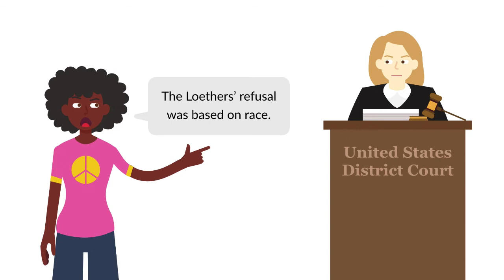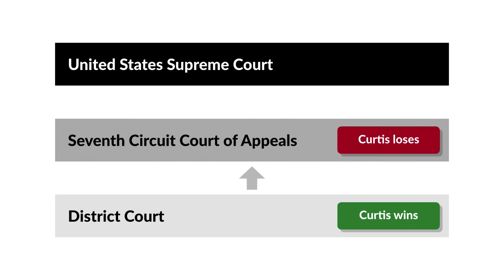Curtis v. Loether Case Brief Summary | Law Case Explained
Curtis v. Loether | 415 U.S. 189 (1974)

The Seventh Amendment guarantees the right to a jury trial in suits at common law. But what about suits brought under statutory law? As the United States Supreme Court’s decision in Curtis versus Loether shows, this distinction can be particularly important in racial discrimination cases.

Julia Curtis, an African American woman, tried to rent an apartment from the Loethers.

When they refused, Curtis sued the Loethers under Section 812 of the Civil Rights Act of 1968.Curtis claimed that the Loethers’ refusal to rent to her was based on her race. She sought punitive and compensatory damages, as well as injunctive relief. The injunction was dissolved after Curtis found another apartment, and the case went to trial on the issues of actual and punitive damages.

The Loethers requested a jury trial, which the district court denied. The court found that the cause of action wasn’t recognized at common law because it had been created by statute and because resolving the statutory claim involved the court’s equitable powers. The Seventh Amendment guarantee of a jury trial therefore didn’t apply. The district court held that the Loethers had discriminated against Curtis due to her race and awarded Curtis $250 in punitive damages.

The Loethers appealed to the United States Court of Appeals for the Seventh Circuit, which reversed the trial court’s judgment. The appeals court held that the right to a trial by jury can apply to some actions to enforce statutory rights, depending on whether the statutory claim is an equitable or legal one. The appeals court determined that Curtis’s claim for damages was a legal claim. The Loethers’ right to a jury trial shouldn’t be denied just because Curtis’s claim for damages was attached to her claim for equitable relief. Curtis petitioned the United States Supreme Court for review.

Want more details on this case? Get the rule of law, issues, holding and reasonings, and more case facts

Have Questions about this Case? Submit your questions and get answers from a real attorney